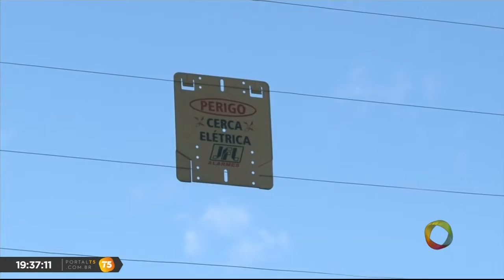TN 2ª Edição - Trabalhadores de vários setores tiveram que mudar a rotina